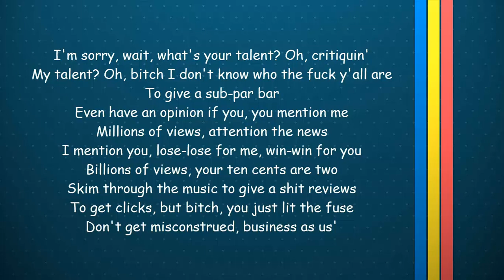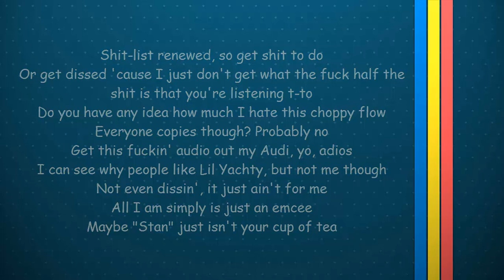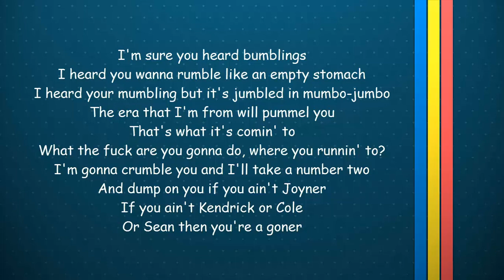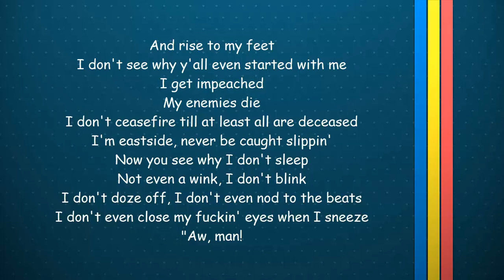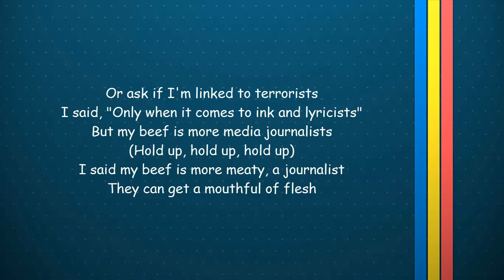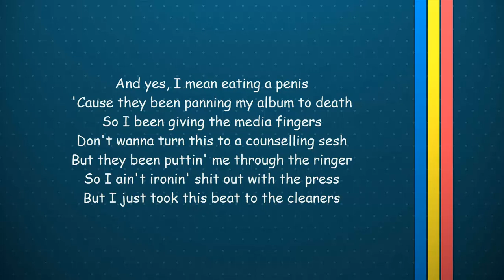Eminem - The Ringer Lyrics